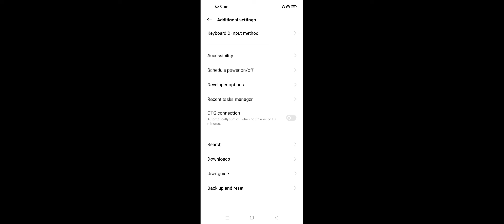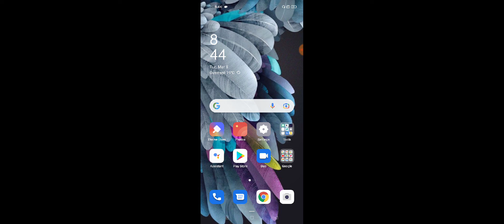Realme c35 Bluetooth Not Working Problem Solve